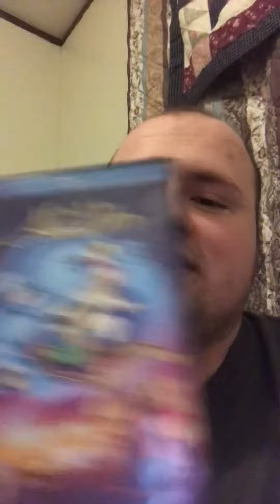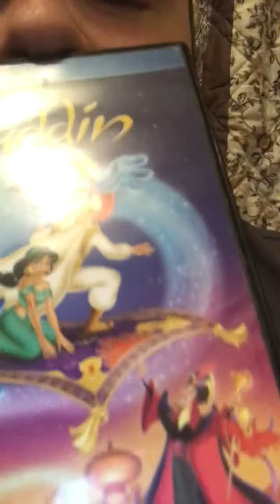Aladdin (1992) review